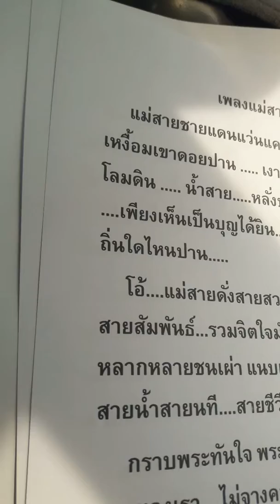ต้นฉบับเพลงแม่สาย ท้าวไซยคำเลาะร้อง แต่ง ทำนอง